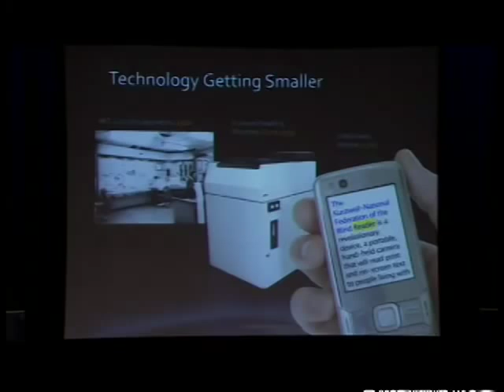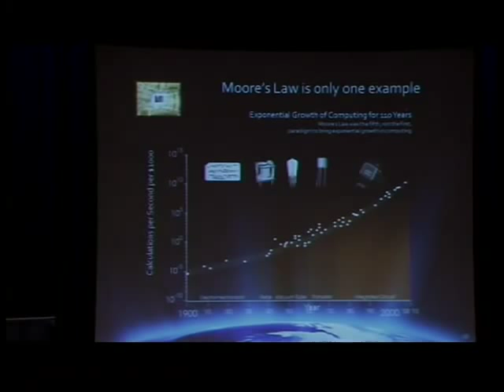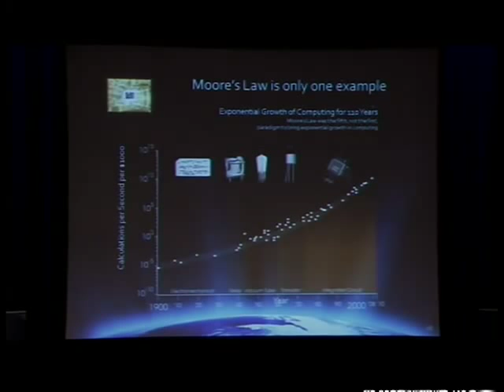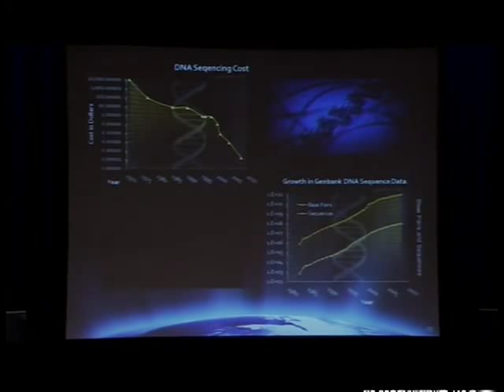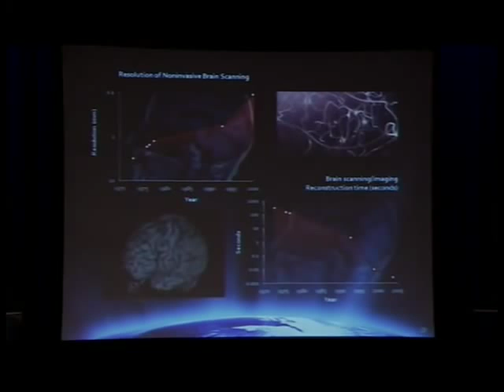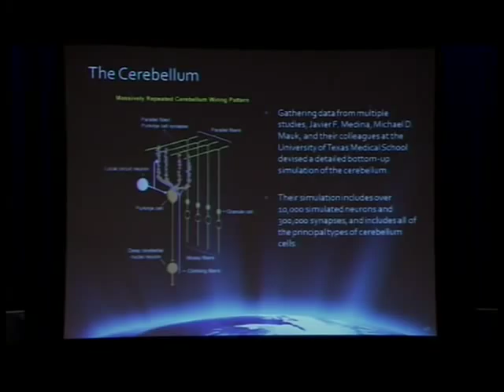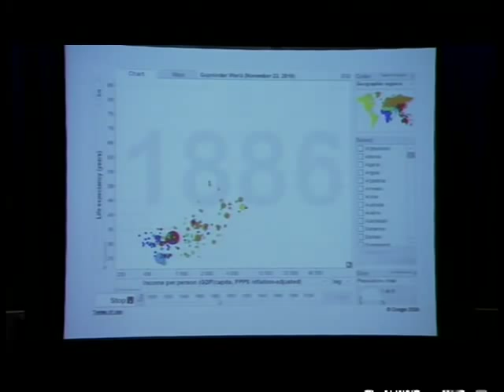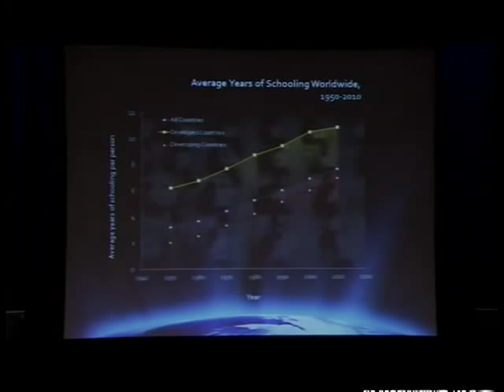Ray Kurzweil on "From Eliza to Watson to Passing the Turing Test" at Singularity Summit 2011